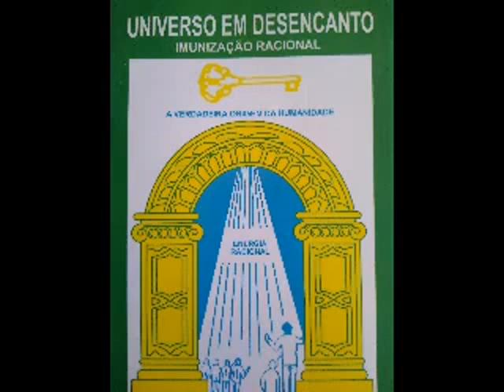488 A 492 VOLUME DO HISTÓRICO COMPLETO 🌹🌼🌺